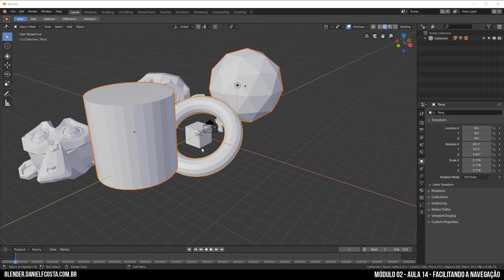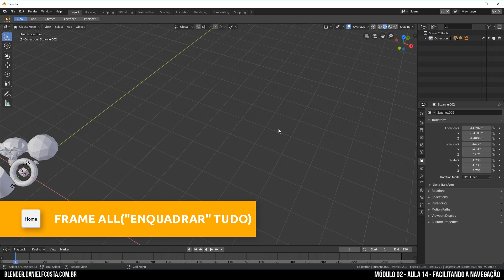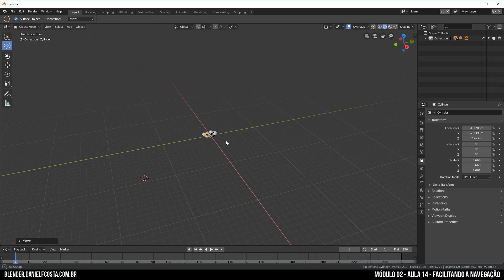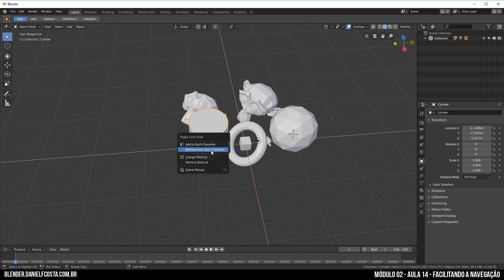m2a14 - Curso Blender 2.8 - Facilitando navegação - Tutorial Português